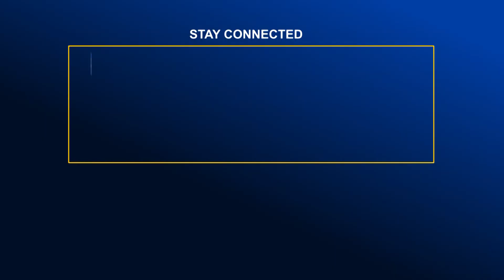বাড়ি ফিরতে শুরু করেছে উত্তর ও দক্ষিণাঞ্চলের মানুষ | Global TV News